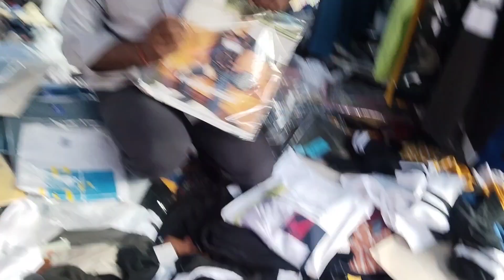BIRTHDAY 🎂 K DIN BHAI K SAATH PRANK 🤗 BAHOT MAZAA AAYA SABKO HASEE AA GAYEE 😀birthday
Hey my YT family Aap sabhi se kehna chahti hu mere bade Bhai ka birthday tha toh. maine ek chota prank Kiya taaki khushi issi tarah rahe. toh aap sabhi dua dijiye mere Bhai ko. mere choti family ka hissa zarur bane. zaida se zaida support kare.